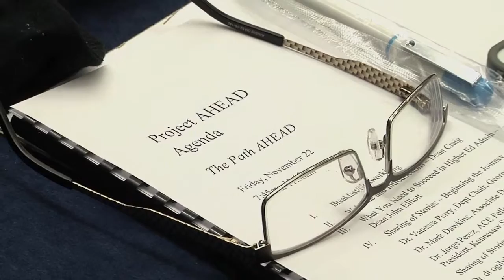Diversify the Dean's Office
Dr. Mark Dawkins, Dean and Distinguished Professor for Excellent at the Coggin College of Business, University of North Florida tells why more minority representation is needed at all levels of business school administration. to learn more.